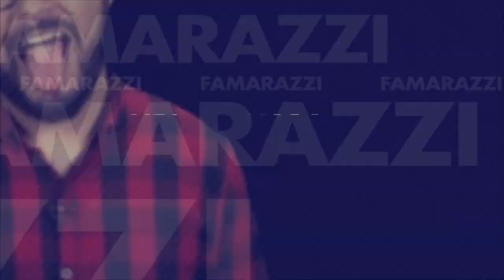¡El toqueteo de Piqué al trasero de Shakira!